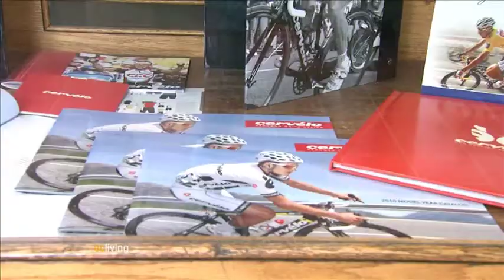Elgin County Living Ep 6 - Aylmer Express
Learn about the printing and newspaper business at the Aylmer Express